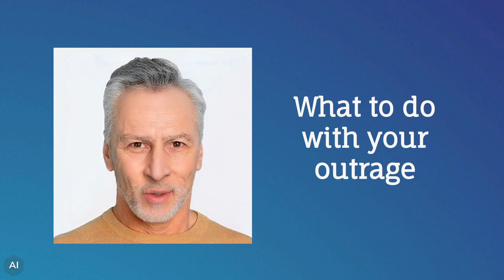Use Your Outrage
A Commentary by Peter Rosegg.

Underwriters:
Michael Sklarz
The Cooke Foundation
Hawaii Energy
Hawaii Energy Policy Forum
Hawaiian Electric
Galen Ho of Immersive Worlds
Kamehameha Schools